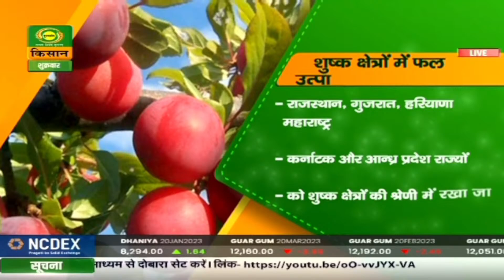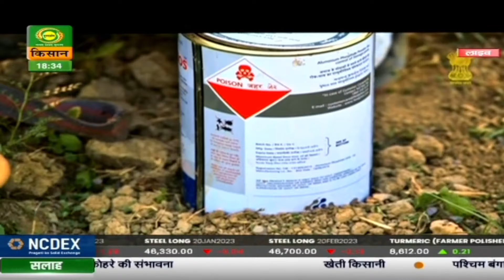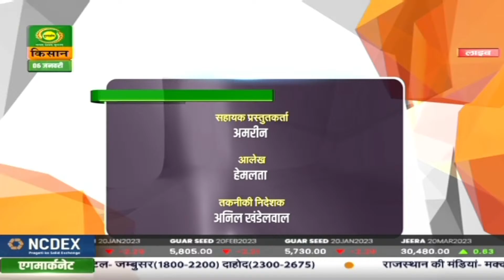हैलो किसान : शुष्क क्षेत्रों में फल उत्पादन की संभावनाएं - मिर्च, टमाटर व बैंगन की खेती | 6 Jan2023